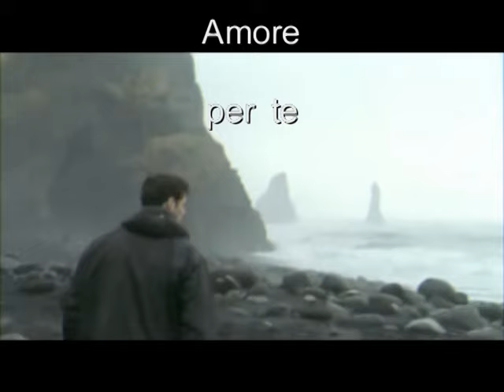AMORE PER TE SALVATORE ADAMO